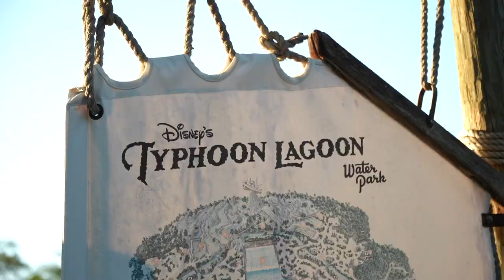Program Celebration at Disney’s Typhoon Lagoon | Spring 2022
We took participants to Disney’s Typhoon Lagoon for our Spring 2022 Program Celebration! The night was filled with character meet and greets, dance parties, free snacks, favorite attractions and so much more.

Interested in learning more about the Disney College Program, Disney Culinary Program, Disney International Program or Disney Professional Internships?